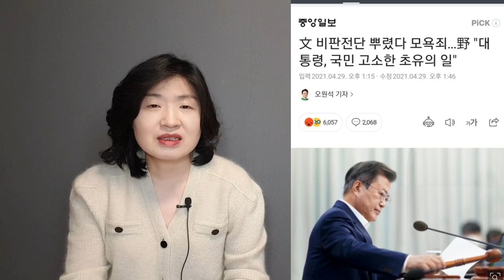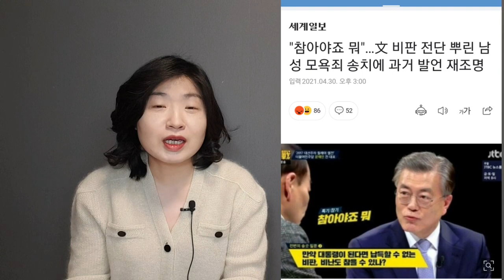文 비판했다가 방송 하차당한 가수, "여기가 공산국가인가?"